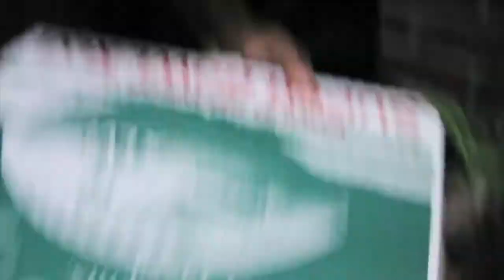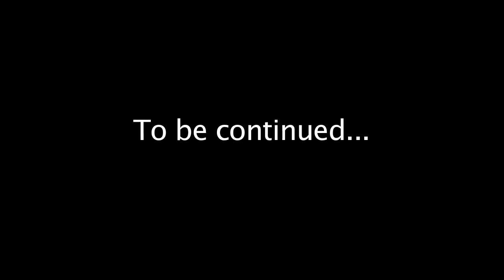Black Yoshi and The Birds Episode 3 (2012)